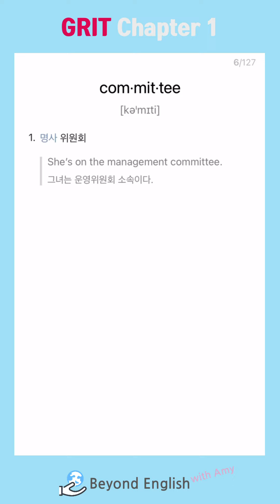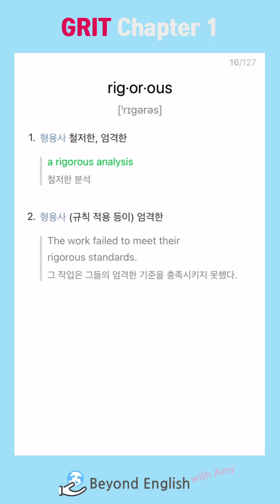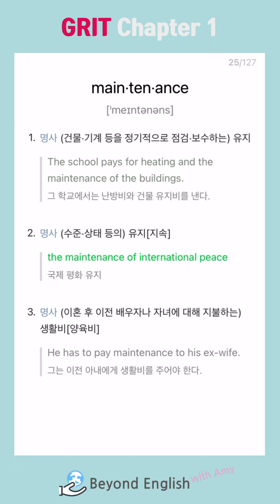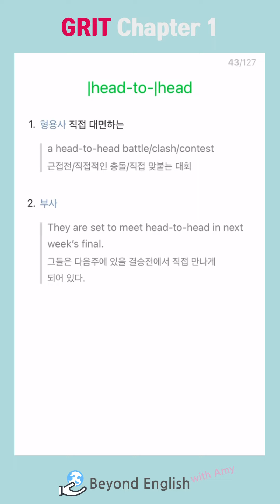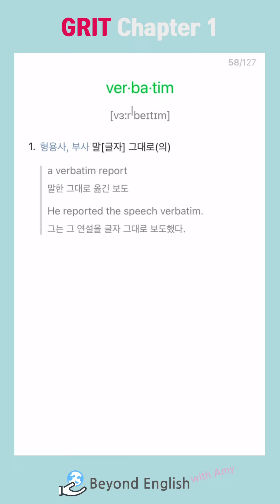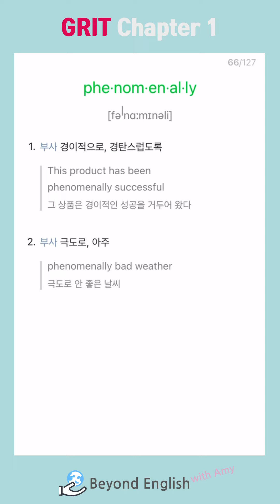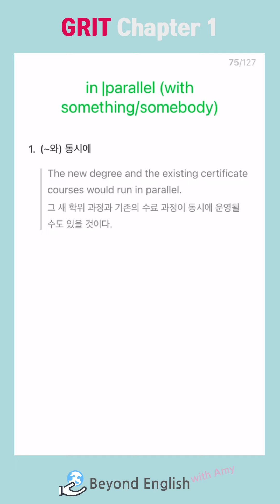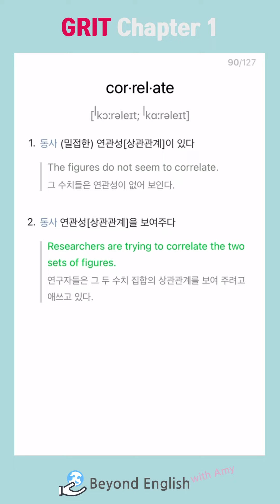GRIT 그릿 영어 원서 단어장 Chapter 1 with Preface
'읽기 혁명' 저자 스티븐 크라센 美 교수… "독서는 외국어 배우는 유일한 방법"

Preface-Chapter 1: #1~92

✅Grit Master Project를 시작하며 영어 원서 단어장을 공유합니다.

👧🏻👦🏻제 학생들과 저의 성장을 위해 만든 자료입니다.
📈차근 차근 단어장과 Grit 원서 읽기 영상을 올리려고 합니다.

제가 원서 읽는 방법을 공유합니다. 참고해 보세요.

✅순수한 즐거움을 위해 원서 독서를 할 때에는 단어 공부는 생략하셔도 좋습니다.

✅공부+즐거움을 위해 원서 읽기를 하실 때에는 1페이지 기준 모르는 단어가 10%이내가 도전적이면서 부담이 크지 않습니다. 먼저 그 부분을 확인해 보세요.

✅공부+즐거움을 위해 원서 읽는 순서
1. 오디오북으로 1회 완독: 빠른 완독으로 전체적인 그림을 잡기 위함 (해석X, 모르는 단어 밑줄만)
2. 모르는 단어 공부: Naver단어장 저장-단어를 스캔, 문장과 함께 단어에 노출 시킴
3. 2회독 나의 속도로 정독: 정말 이해가 안 되는 부분은 번역서 참고
4. 3회독 다시 오디오북을 들으며 내 것으로 만들기(낭송=따라읽기=쉐도우리딩 병행합니다)

위의 방법은 다독을 위한 것이 아니라 정독을 위한 것입니다.
이 방법으로 새로운 표현들을 문장 안에서  여러 번 만나며 장기 기억 속으로 저장하는 것이지요.

영어 뿐만 아니라 모든 외국어 공부는 숨 쉬듯 꾸준히 잔잔잔 해 가시면 좋습니다. 👍

😉영어를 좋아하는 여러분에게 도움이 되기를 바랍니다. 🙏🏻

사전 출처: Amy’s Naver 단어장